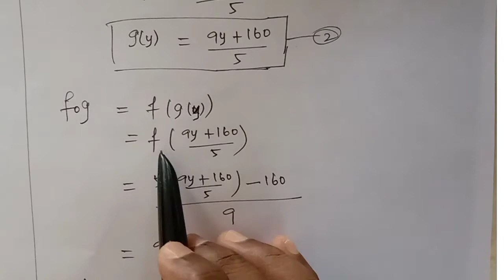XI AB pages 48,49